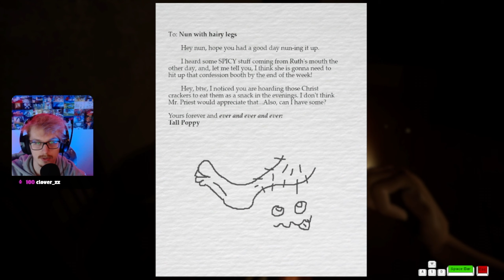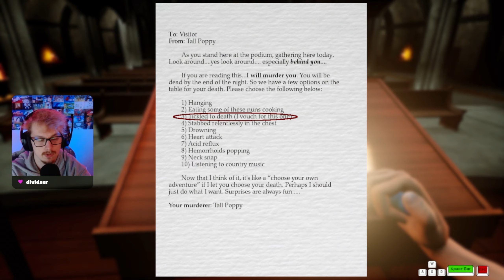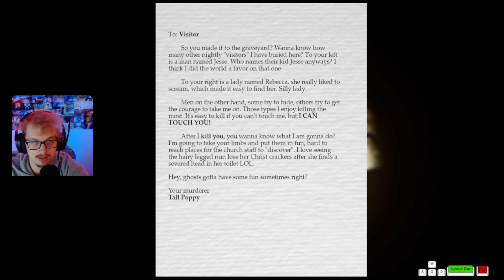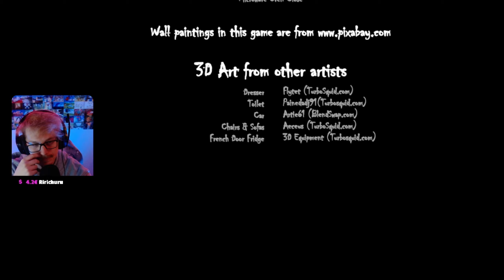Tall Poppy das beste Trash Horror game!!!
➡ Heute seht ihr einen kleinen zusammen schnitt von Tall Poppy dem besten Horror trash Game was ich je gespielt habe!

Ich hab das im Steam gespielt hoffe ihr hattet genauso viel Spaß wie ich :3